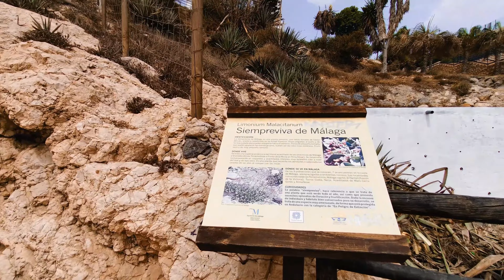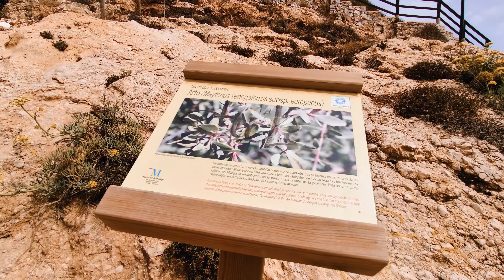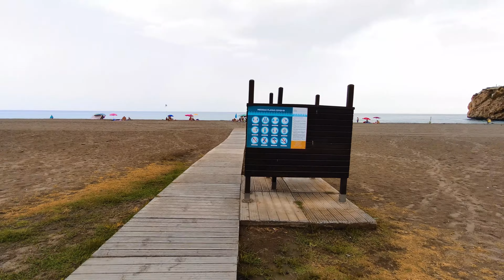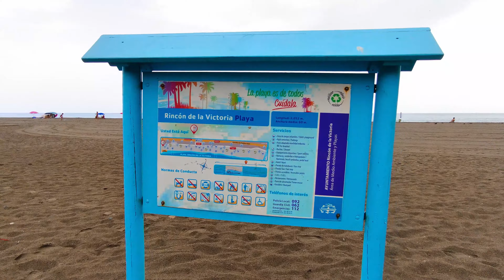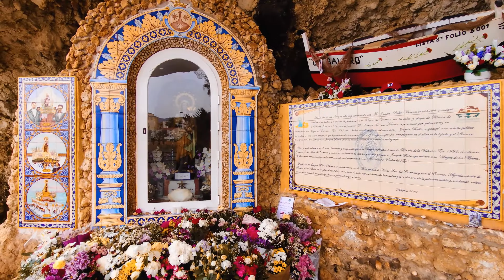🇪🇦 Beautiful Malaga Coastal Path, Mediterranean Sea Coast Relaxing Walking Tour, Costa del Sol Spain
Relaxing virtual tours, no talk or music, walking videos captured in 4K with ASMR binaural audio.